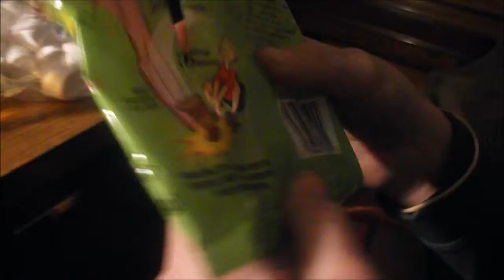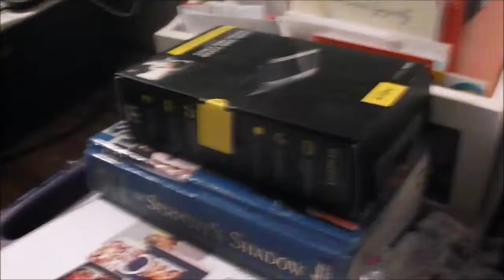The Crybaby Challenge w/ Brett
I cri evry tim